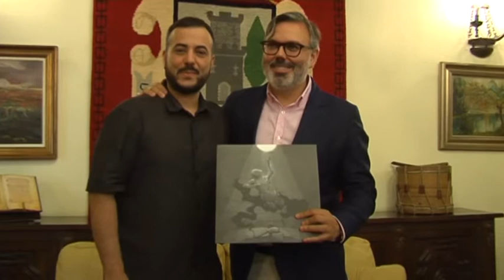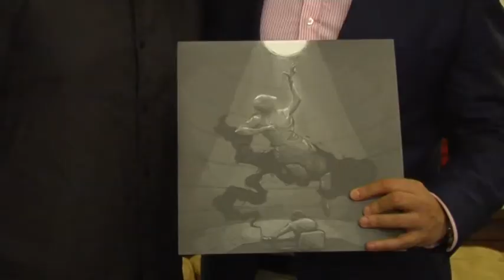Presentación del disco Hiatus del placentino Sergio García